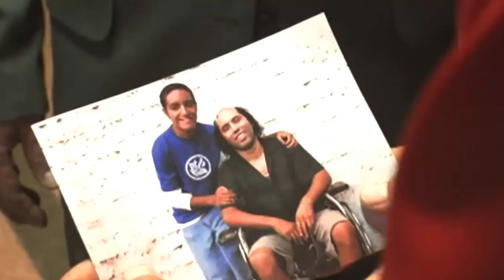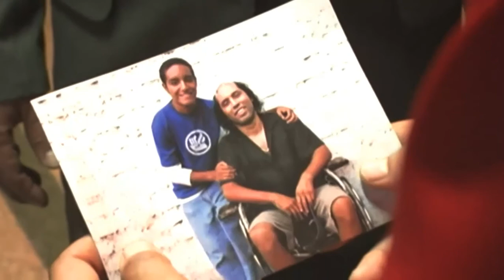Ya no quiero que siga en el caso | La Gran Sangre